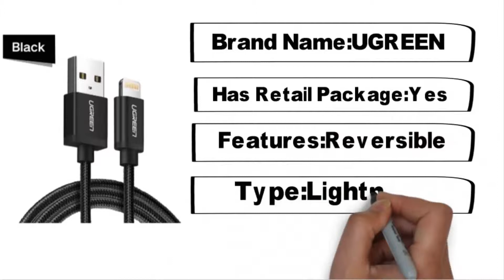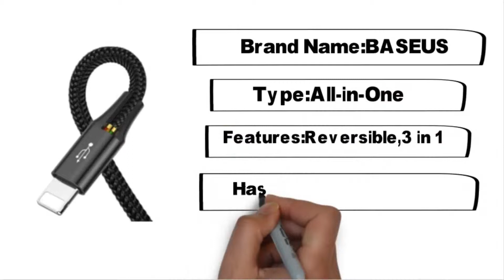Best Usb Cable For IPhone / Baseus Classic USB Cable for iPhone!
In this Video I Will Show You Best Usb Cable For Iphone !
If You Looking Best Usb Cable For Iphone  Then This Is the Right Place For You ..